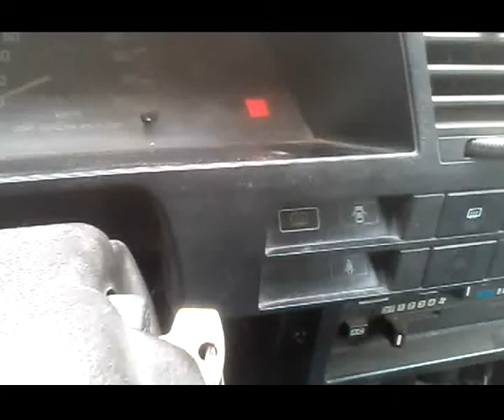Problema de encendido de Tsuru